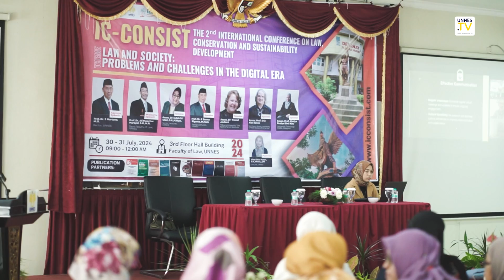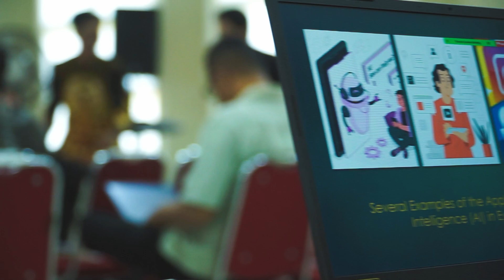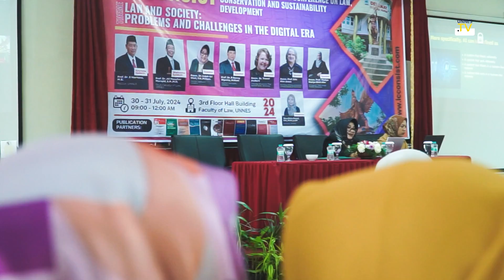UNNES TV - Fakultas Hukum Gelar Konferensi Internasional "IC-Consist"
Fakultas Hukum Universitas Negeri Semarang menyelenggarakan konferensi internasional International Conference on Law Conservation and Sustainability (ICCONSIST) 2024 dengan mengusung tema “Law and Society: Problems and Challenges in the Digital Era”

Prof. Dr. Ali Masyhar, SH, MH menyampaikan bahwa penyelenggaraan konferensi internasional ini adalah wujud komitmen Fakultas Hukum dalam penyebaran gagasan-gagasan pengembangan ilmu hukum di era teknologi. Komitmen atas penyebaran gagasan ini, ICCONSIST melibatkan akademisi dan pembelajar hukum dari seluruh penjuru Indonesia hingga Skolandia, India, dan Australia, yang akan mendiskusikan makalahnya di keesokan harinya.